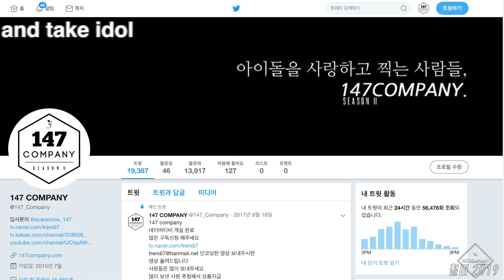빅플로 의진 190726 BY 147Company 뮤뱅출근길 직캠 fancam